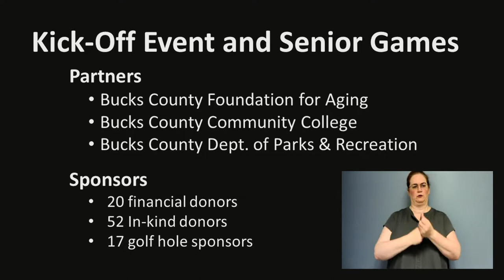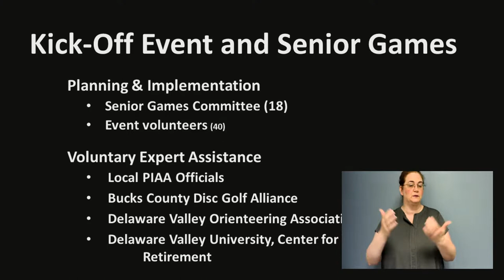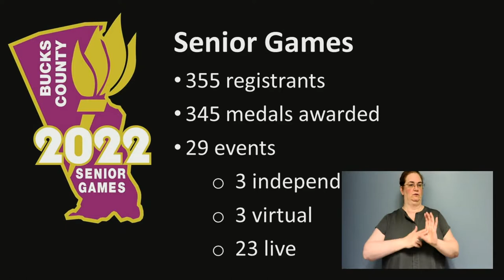Bucks County Commissioners' Meeting 07/06/2022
Bucks County Commissioners' Meeting